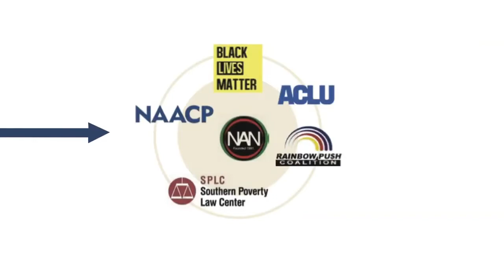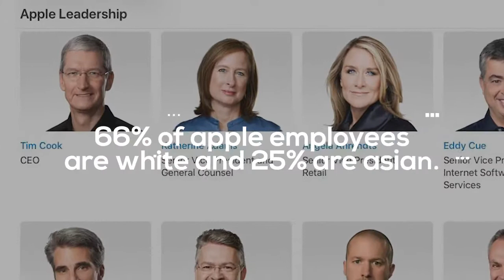Who is BLM really Helping?